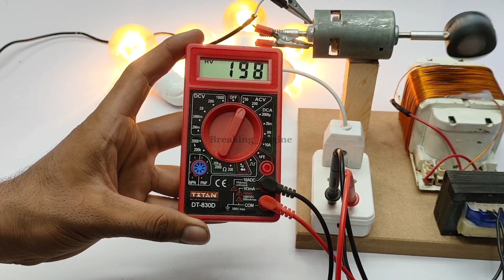How to make free energy 219v 5000w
Free energy